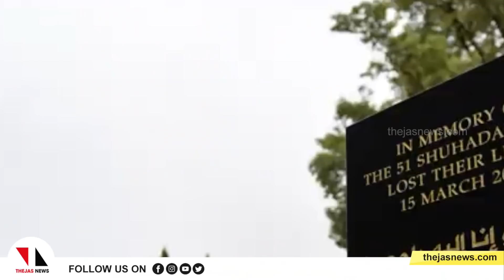ഇസ്‌ലാമോഫോബിയ വിരുദ്ധദിനത്തെ യുഎന്നില്‍ എതിര്‍ത്ത് ഇന്ത്യ |THEJAS NEWS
മാര്‍ച്ച് 15 ഇസ്‌ലാമോഫോബിയ വിരുദ്ധദിനമായി ആചരിക്കാനുള്ള യുഎന്‍ തീരുമാനത്തെ എതിര്‍ത്ത് ഇന്ത്യ